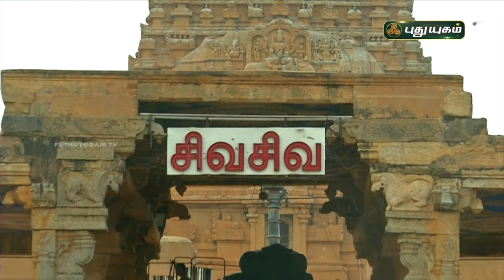காலத்தைக் கடந்துநிற்கும் தஞ்சை பிரகதீஸ்வரர் திருக்கோயில் சிறப்பு தரிசனம்... ஆலய வலம்